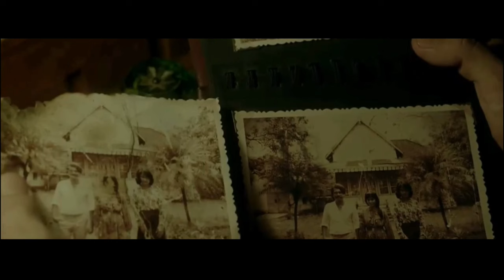தன் வினை தன்னை சுடும் | Hollywood movie story & review in Tamil voice over | TAMIL VOCAL CANDY